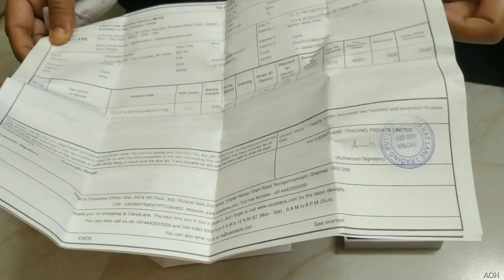A pair of beautiful diamond earrings of white gold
It is a pair of beautiful diamond earrings. You may like it. It was bought from Caratlane.